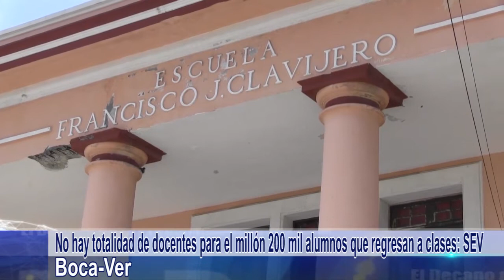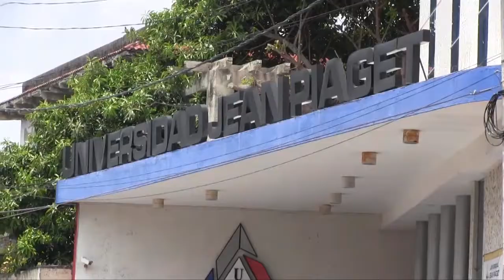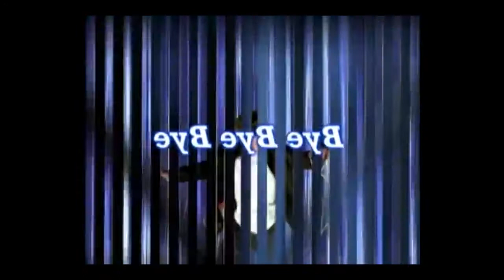El Dictamen Noticias 21/08/2016